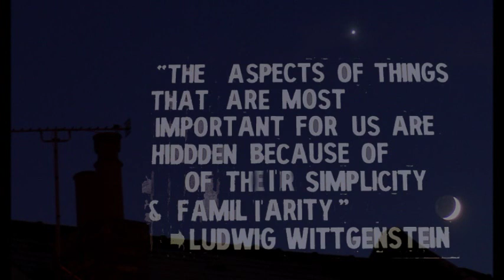Klaus Hoffmann * Derselbe Mond über Berlin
Die Städte ändern sich, die Musik geht mit: Filmed on my way to work on 29 November 2011 in South London (Anerley, Sydenham, Forest Hill). Managed to attach the camera to the dashboard with lots of blue tack.